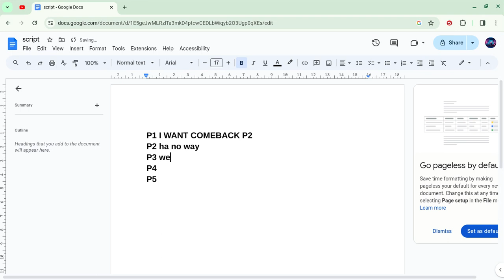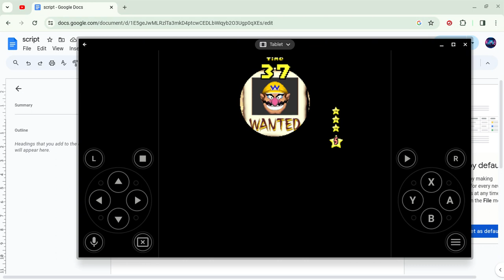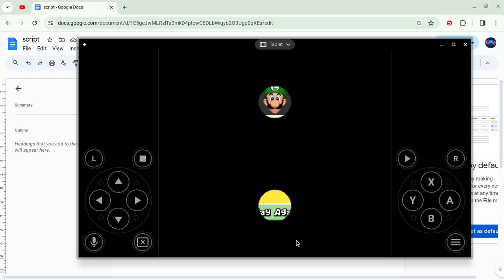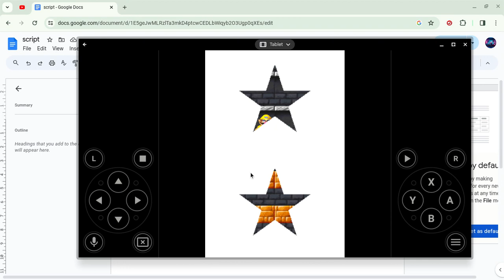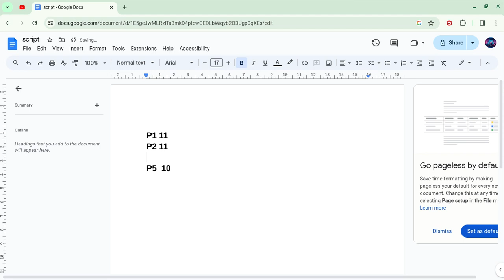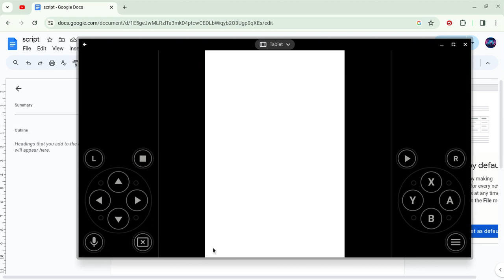p3 won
yay